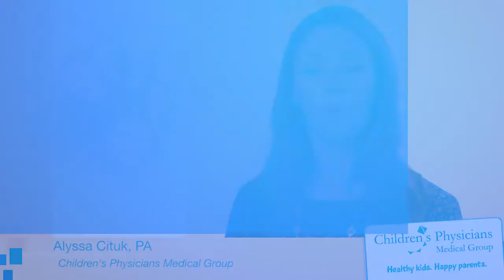Alyssa Cituk, PA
Alyssa Cituk is a physician assistant with Children's Physicians Medical Group (CPMG), practicing in San Diego County, with an office in the Eastlake community in Chula Vista, and also in National City.